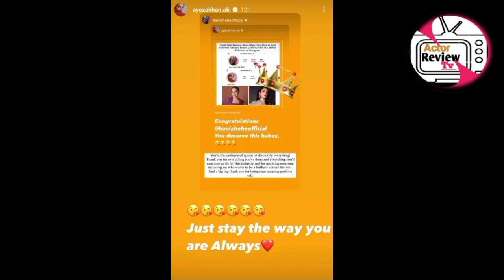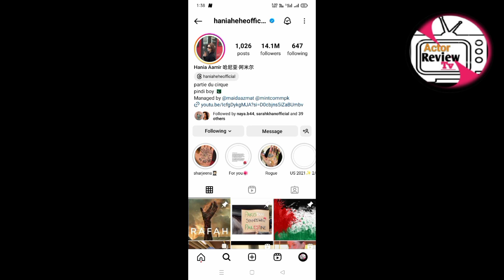Ayeza Khan's reaction to Hania falling behind Aamir in fan following has come out.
**Video Description:**

In this video, we dive into the latest buzz in the Pakistani entertainment industry: Ayeza Khan's reaction to Hania Aamir falling behind in fan following. With social media metrics constantly shifting, celebrities often find themselves in the spotlight for their popularity. We'll explore Ayeza's candid thoughts on the matter and what this means for their dynamic in the industry. Don't miss out on this exclusive update!

Disclaimner
criticism ,commemt,news
reporting ,teaching,scholarship,and research. Fair
use is ause permitted by copyright statute that
favor of fair us.